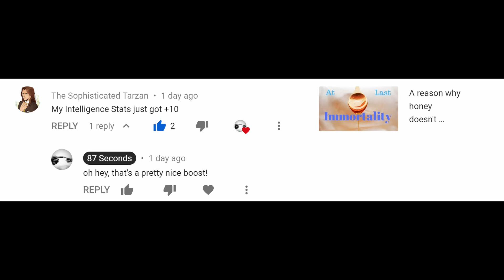Why toilet seats should be left down after use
Throw this video up the next time you get into an argument over whether one should put the seat up or down after use.

The average person poops 1 time and pees 6-8 times in a day.

This is an average so there are days when we pee and poop more, and days when we pee and poop less.

But let’s assume for the sake of math that everyone is utterly average and poops 1 time and pees 7 times a day. (7 is right between 6 and 8 after all)
This would mean that 1/8 of the times someone goes to the bathroom, it’s to poop. And 7/8 of the time someone (male or female) goes to the bathroom, it’s to pee.
I’m also going to assume that the population is perfectly split 50/50 between males and females. I’m also going to assume all males pee standing up and poop sitting down, and that all females both pee and poop sitting down.

This means that after you’re done with the bathroom, the next person to use the toilet has an equal chance of being male or female.

If the next person to use the toilet is male, then he has a 12.5% chance of needing the seat to be down, and an 87.5% chance of it needing to be up.

If the next person to use the toilet is a female, then she has a 100% chance of needing the seat to be down.

Calculating this out for the next person to use the toilet, we can see that:

f(toilet seat up) is (50%male * 87.5%pee) + (50% female * 0% pee and poop) = 43.75%

and

f(toilet seat down) is (50% male * 12.5%poop) + (50% female * 100% pee and poop) = 56.25%

slight correction: at 0:40 I wrote "let's not start arguing gender politics here" when I meant to write "let's not start arguing identity politics here". But you guys all know what I meant , right?